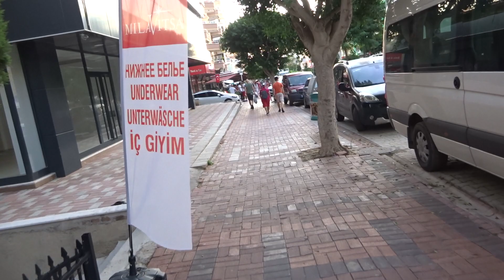Аланья Какая погода и температура воды в море 8 октября 2019 Alanya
Какая погода и температура воды в море в Алании 8 октября, включение из Махмутлара. Будут ли дожди в ближайшие дни октября в Алании? Сейчас вы все узнаете. Всем хорошего отдыха в Алании!